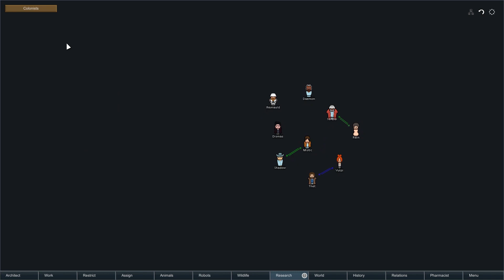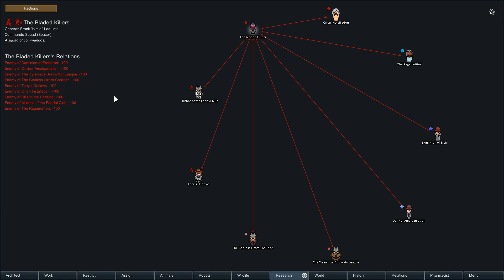Thet Plays Rimworld 1.0 Part 8: Quick Blight [Modded]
Today on Rimworld, a quick blight hits our crops.

Welcome to Thet Plays Modded Rimworld Version 1.0! Rimworld has finally ascended beyond Early Access, and we're ready to see what the game, and the modding community, are truly made of! Expect new mods to be added as the series continues, and as we not only choose to survive, but thrive in this brand new world!

CURRENT MOD LIST:
HugsLib
EdB Prepare Carefully
JecsTools
Mod Manager
Humanoid Alien Races 2.0
Giddy-up! Core
Misc. Robots
Tilled Soil
Tech Advancing
Stuffed Floors
Stack XXL
RunAndGun
RT Fuse
RimQuest
RimHUD
Research Tree
Replace Stuff
Repair Workbench
Remote Tech
QualityBuilder
Progress Renderer
More Trade Ships
More Mechanoids
More Batteries
Misc. Robots++
MinifyEverything
In-wall coolers and vents [1.0]
Interaction Bubbles
Industrial Rollers
Industrial Age - Objects and Furniture
Hospitality
Hardworking animals 1.0
Glitter Tech
Giddy-up! Caravan
Giddy-up! Battle Mounts
Food Alert
Fluffy Breakdowns
Floored
Fertile Planet
Extended Storage
ED-Embrasures
Doors Expanded
Camera+
Call of Cthulhu - Cosmic Horrors
Blueprints
Area Unlocker
Allow Tool
[XND] Visible Pants
[XND] Proper Shotguns
[1.0] Shield Generators by Frontier Developments
[1.0]-LinkableDoors
[FSF] Vanilla Bionics Expansion
[KV] Show Hair With Hats or Hide All Hats - 1.0
[RF] Archipelagos [1.0]
[RF] Tribal Pawn Names [1.0]
[RF] Tribal Raiders [1.0]
[KV] Faction Control - 1.0
Alpha Animals
Animals Logic
Fallout Traits
Flommel [1.0]
Greenworld
More Faction Interaction
More Linkables
Pick Up And Haul
PrisonerRansom
Questionable Ethics
[1.0] Wild Animal Sex V4.0
Dubs Mint Menus
Double Population
[SYR] Set Up Camp
Extended Storage Extended
Facial Stuff 1.0
Giddy-up! Ride and Roll
Nackblad Inc Rimhair
Pharmacist
Relations Tab
Share The Load
Simple sidearms
Snap Out!
Supply and Demand
Tech Raiding [1.0]